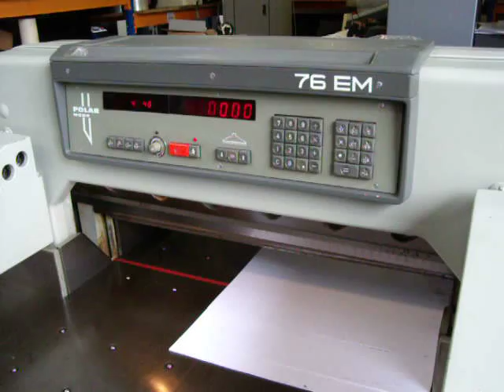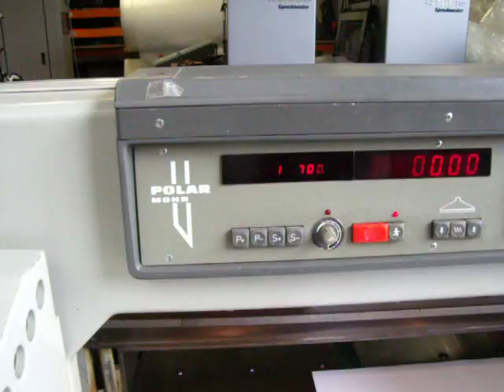POLAR GUILLOTINE 76 EM 1988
POLAR PAPER CUTTING GUILLOTINES
POLAR 76 EM GUILLOTINE
YEAR 1988
MAXIMUM CUTTING WIDTH 76 CM